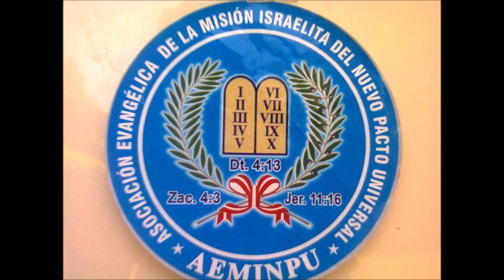Alpha Y Omega - Cristalina | AEMINPU